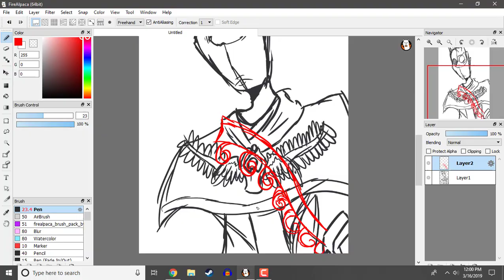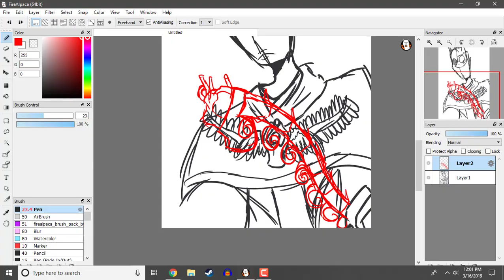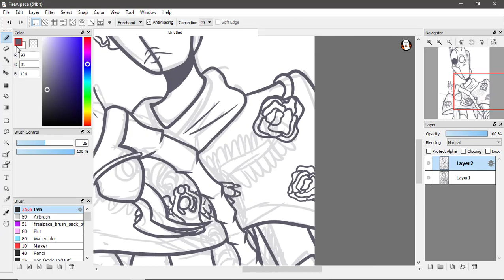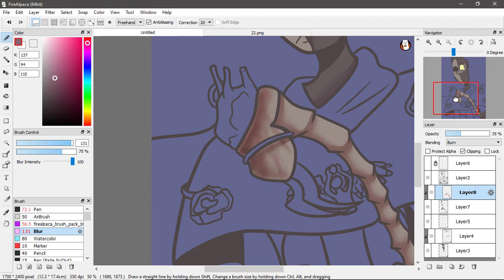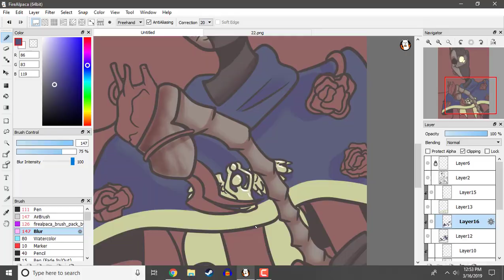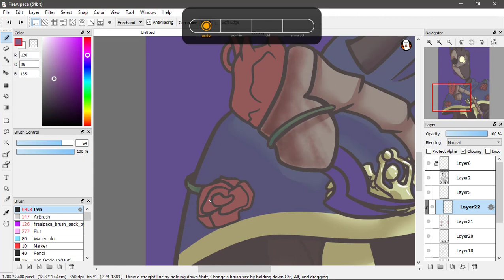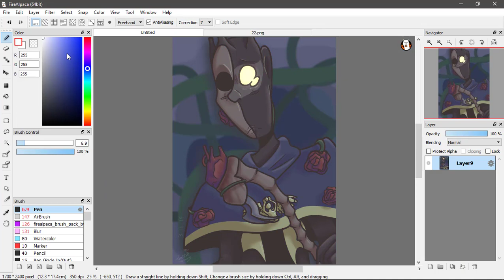Philip Ojomo // Dead By Daylight // The Wraith // Speedpaint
If looks could kill I would die 80 times.

Social Media!

What I used:
FireAlpaca (For drawing)
Camtasia Studios (For editing)
Wacom Intuos Tablet (For drawing)